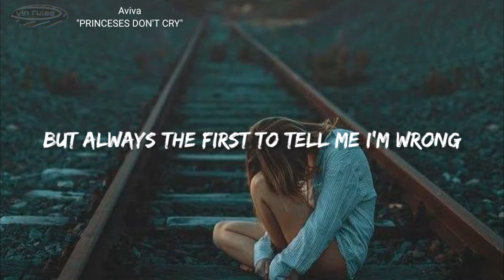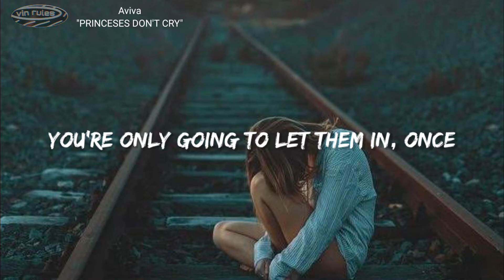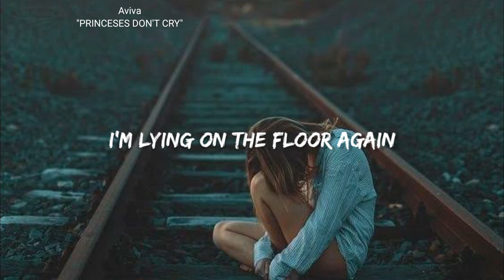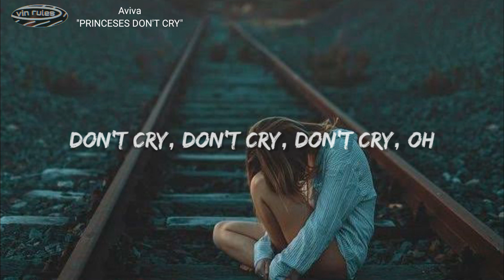Aviva "PRINCESES DON'T CRY" (Lyrics)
for those of you who want to find songs for vlogs, traveling, here we provide interesting songs for your trip